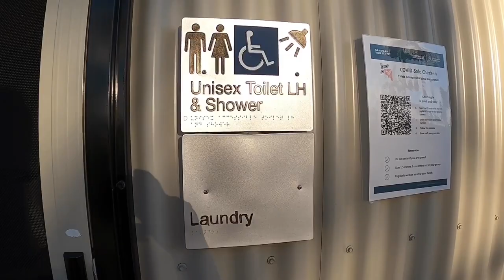Yalata Caravan Park